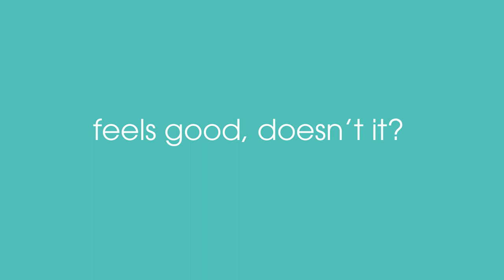Avery - Organise your life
Life needs labels.
Keep clutter in its place and paper where it belongs with Avery organisational products. From filing labels, coloured labels, dividers and more, our products, tips and tools can help you get—and stay—organised at work and at home.
Have you ever thought about how much clear labelling could help? It sounds simple but putting a label in place can really make a difference. Once you label something, whether it’s a storage space or a folder, you know exactly what belongs there and where to find things later. Labels really are a great way to make your life run a little more smoothly.
Clutter-Free Has Never Looked Better! Personalise and print custom labels using your favourite Avery products and our free Design & Print Software.
You can find out more fascinating insights and get lots of hints and tips for being more organised at work and home on our brand new